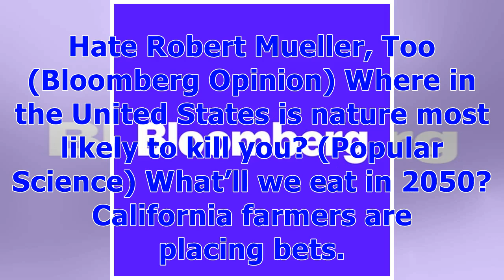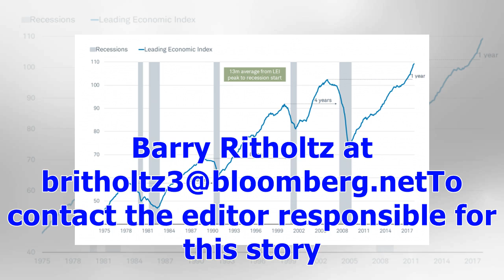ℭA Fog of Scandals and the Cult of Berkshire Hathaway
My Tuesday morning train reads: Can the cult of Berkshire Hathaway outlive Warren Buffett? (Quartz); see also World’s Best CEOs: 30 Leaders With Talent to Spare (Barron’s) Netflix Is Now as Big as Disney (MoneyBeat) In each of the last 10 years, Fidelity’s fabled mutual funds have leaked money, no matter how well they have performed (New York Times); see also Investors Can Miss the Forest for the Smart Beta Trees (Bloomberg Opinion) Ignore the Millionaire Mindset; Try the Billionaire Behavior Se...